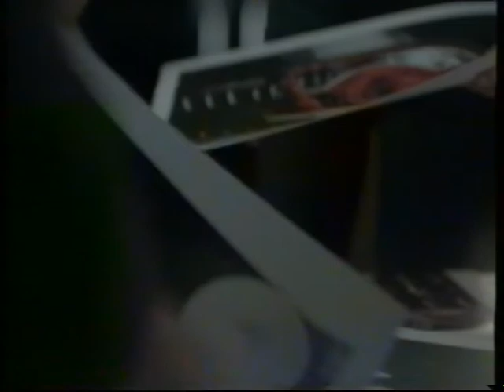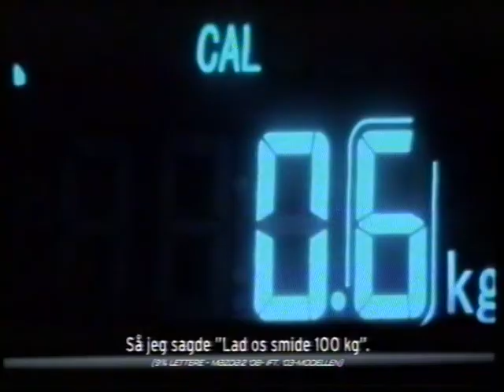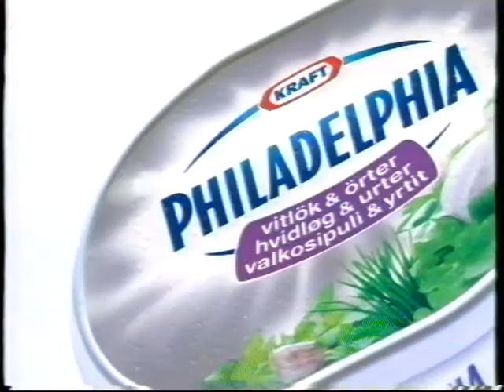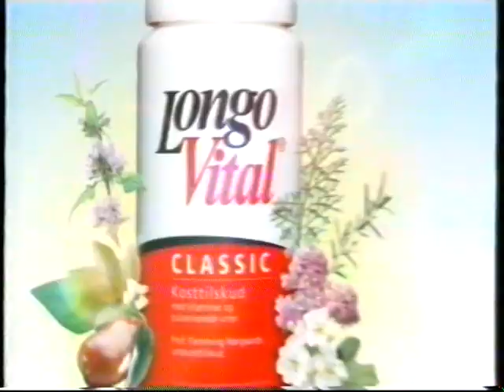TV2 reklamer fra 2011#11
Denne reklameblok starter meget brat. Den indeholder:

* Halveret reklame med Helena Christensen for Chevrolet Aveo.
* Reklame for Dustin med en HP computer.
* Reklame for Femina.
* Reklame for ørevoks fjerneren audispray.
* Reklame for Mazda.
* Reklame for Intersport.
* Reklame for Philadelphia smøreost eller hvad det nu end er (nej, jeg har aldrig smagt det).
* Reklame for Seat Ibiza.
* Reklame for the very best of Dolly Parton.

De her reklamer er fra engang i september 2011.